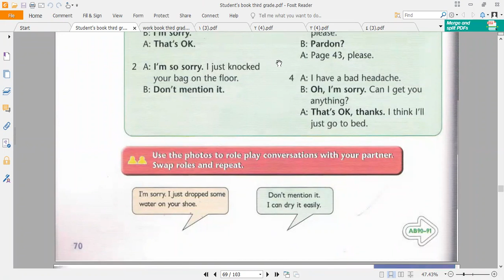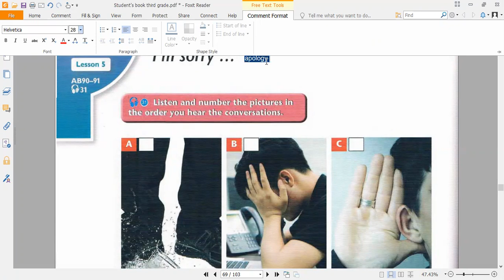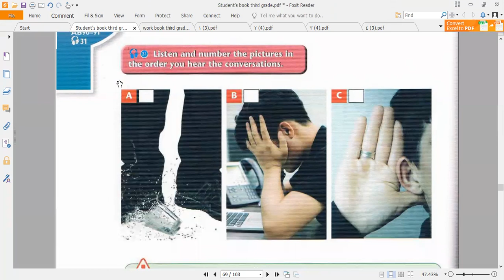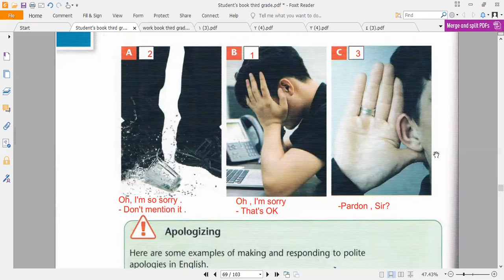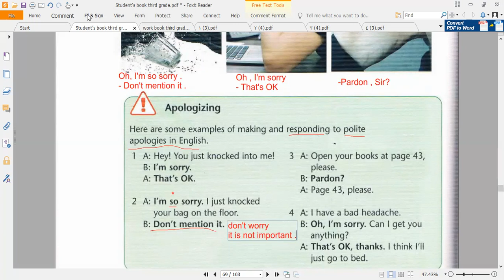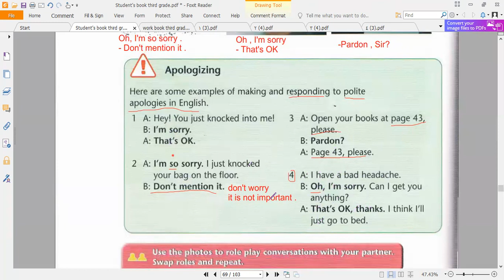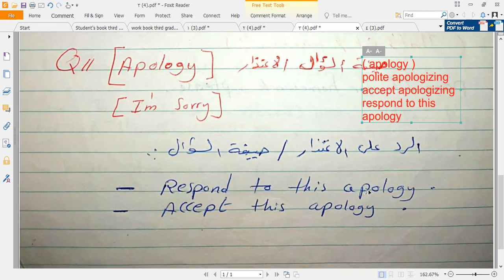Third grade ,lesson 5